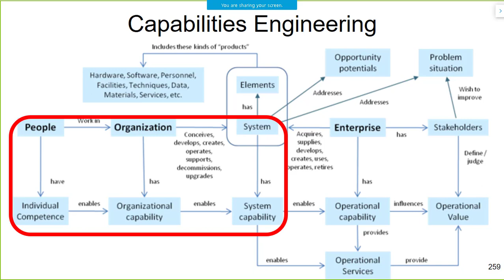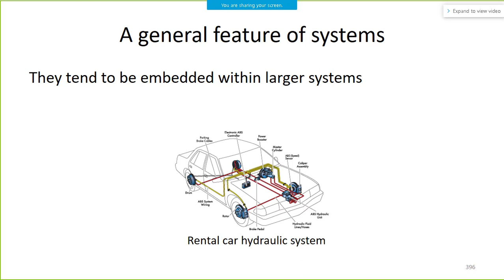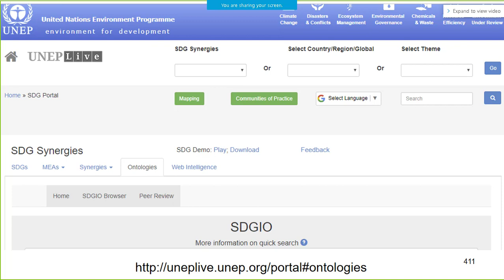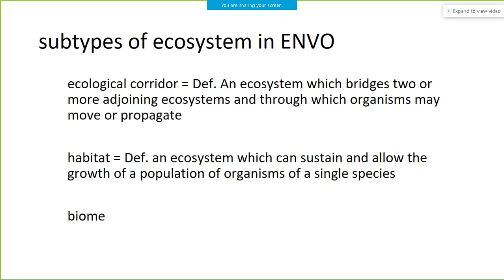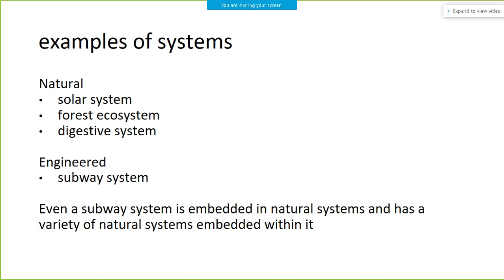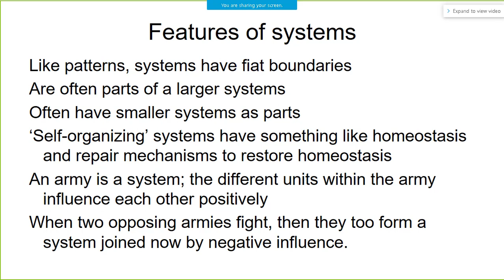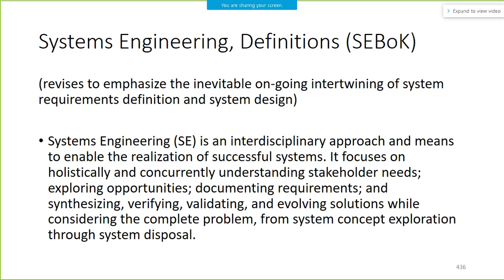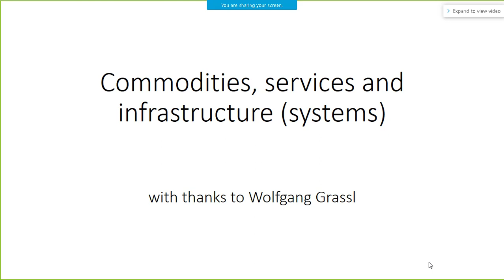Ontology for System Engineering - Part 4: Product Life Cycle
Product Life Cycle (PLC) Ontology
Defining ‘System’
Function vs. Functioning
System Operation and System Failure
Systems and Environments
Systems inside the Organism